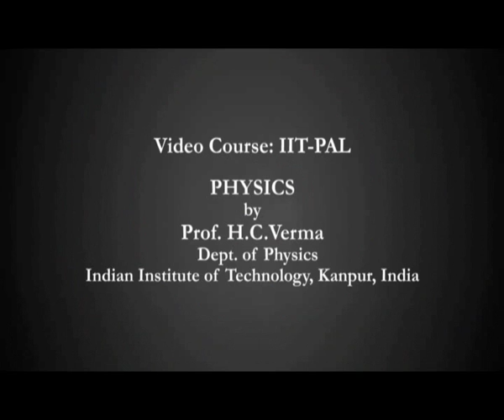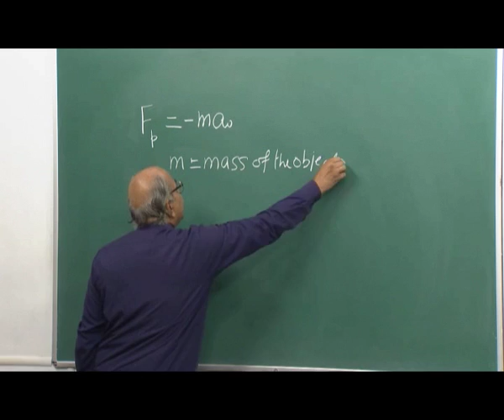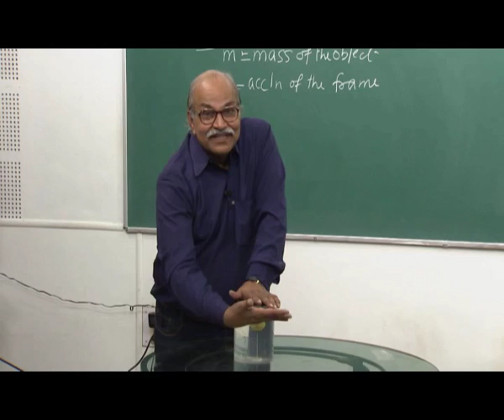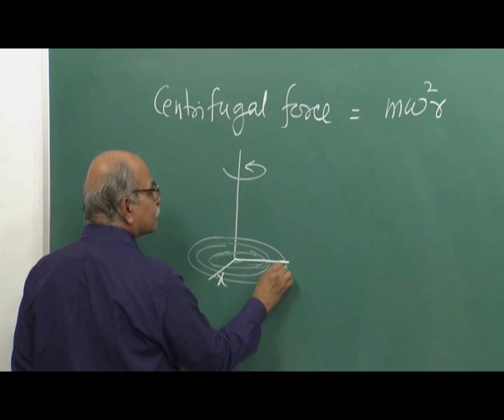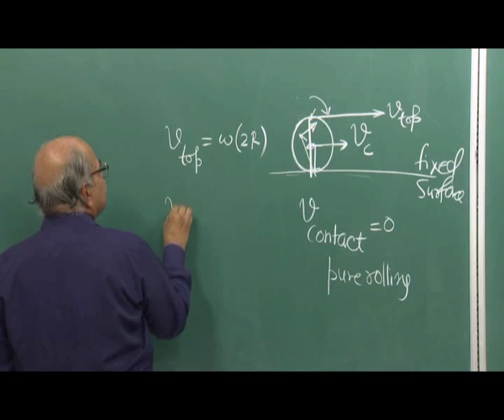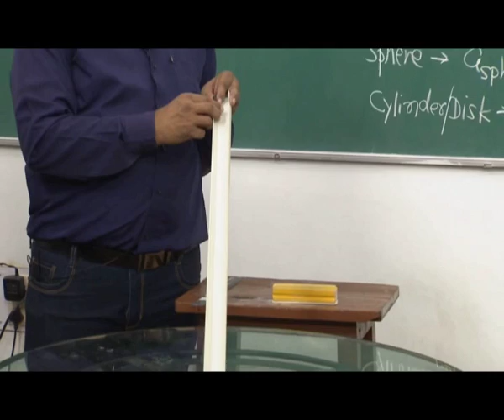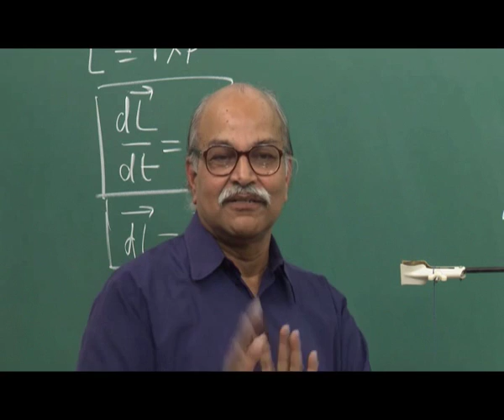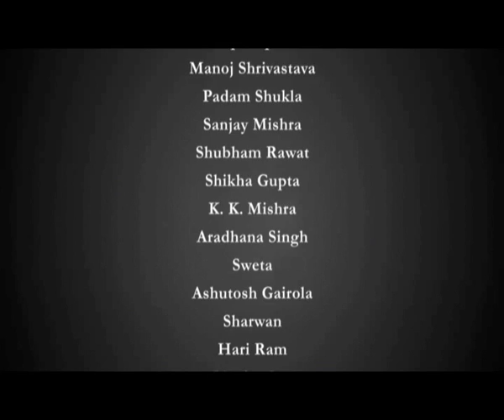SIMPLE EXPERIMENTS BASED ON BASIC PRINCIPLES OF MECHANICS (CH_22)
Subject:Physics
Courses name:IIT PAL
Name of Presenter:Prof. H.C. Verma